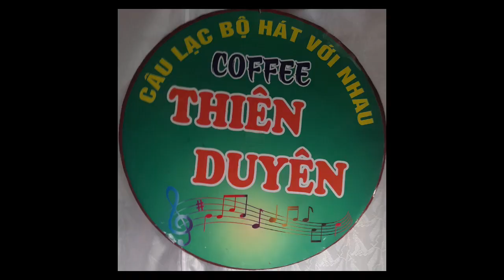Đường Tím Bằng Lăng- t giả: Hoàn Yên- tr bày: Thanh Lực & Mỹ Tuyền